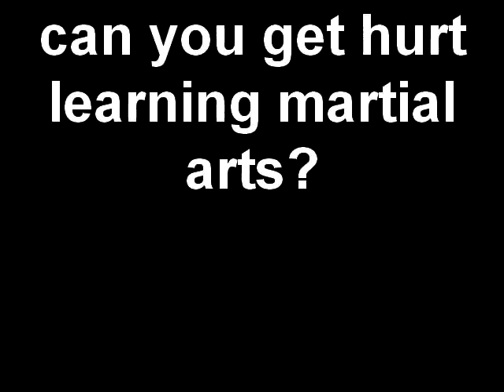can you get hurt learning martial arts?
Sifu Dwight Woods, Chief Instructor of Unified Martial Art Academy (Miami Jeet Kune Do) allays concerns over getting hurt when you train in martial arts